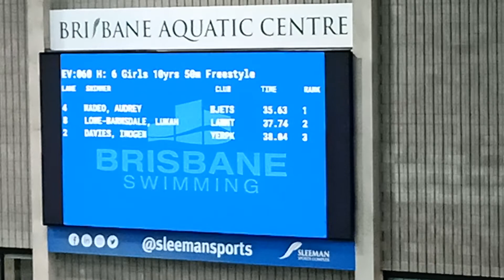Imogen's Brisbane Junior Metro swim.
PB -38.07. Third in heat, 66th overall